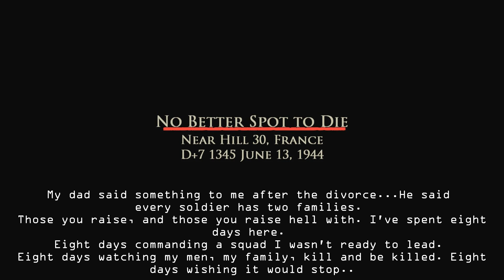WW2 BROTHERS IN ARMS FPS ISPIRATION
First test with my new bodycam, a video inspired by the video game that more than any other inspired me in my life...🪖Brothers in Arms🇺🇲. Hope you like it.
(PS the Garand Is my Denix modify-blank Fire 😏)
🚫 No politics 🚫